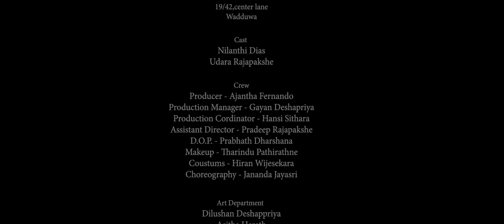Dileepa Saranga - Raadha Official Music Video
Song - Radha
Melody & Music - Dileepa saranga
Lyrics - Roshan Samarawickarama

Cast - Nilanthi Dias & Udara Rajapaksha
Produce by -  Ajantha Fernando
Direct by - Charith Abesinghe